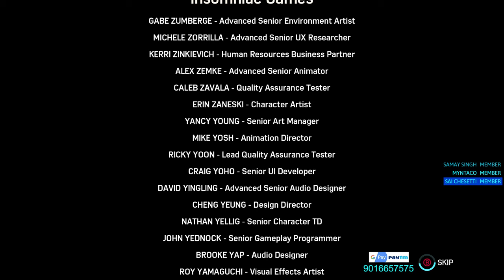Marvel's Spider-Man | DLC Turf Wars Story Continues With RON